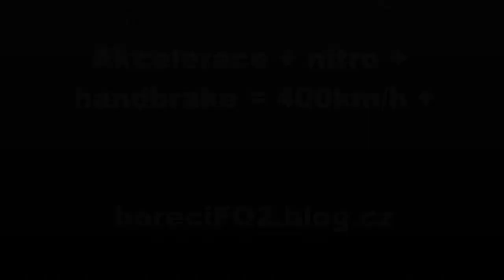FlatOut 2 - Bullet GT top speed 400kmh